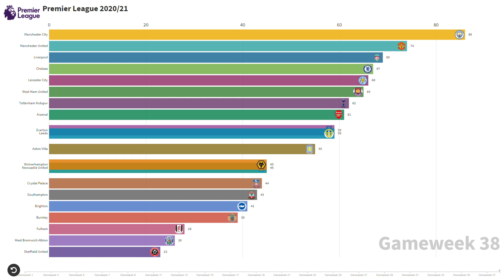Premier League 2020/2021 | Bar Chart Race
Premier League 2020/21:

1  Manchester City  86 p.
2  Manchester United 74 p.
3  Liverpool FC  69 p.
4  Chelsea Londyn  67 p.
5  Leicester City  66 p.
6  West Ham United  65 p.
7  Tottenham Hotspur 62 p.
8  Arsenal Londyn  61 p.
9  Leeds   59 p.
10  Everton   59 p.
11  Aston Villa  55 p.
12  Newcastle United 45 p.
13  Wolverhampton  45 p.
14  Crystal Palace  44 p.
15  Southampton  43 p.
16  Brighton  41 p.
17  Burnley   39 p.
18  Fulham   28 p.
19  West Bromwich Albion 26 p.
20  Sheff. Utd  23 p.